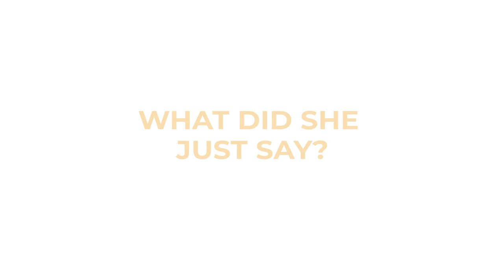That's Mandarin: Boost your Chinese Skills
Want to take your Chinese skills to the next level? Our Online Chinese Course is the perfect option for students abroad who want to learn Chinese remotely, or for those don’t have the opportunity or time to come to the school.